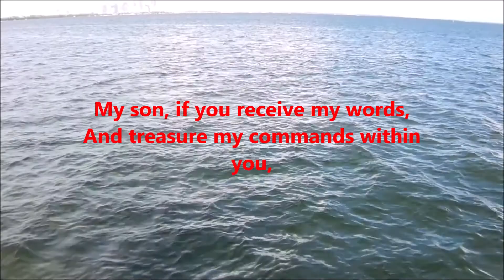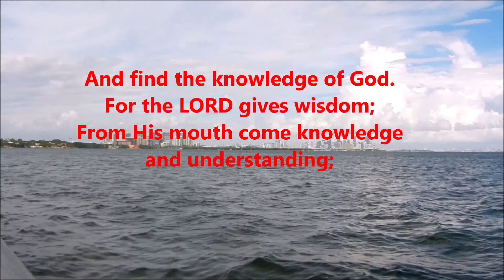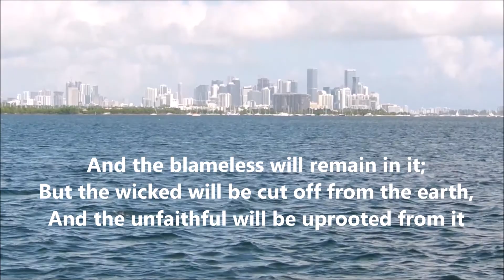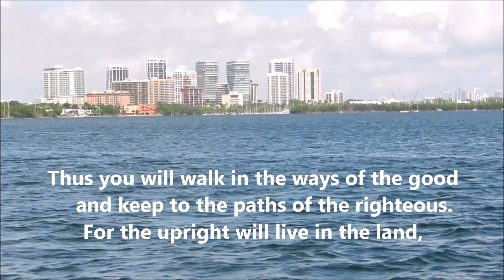Proverbios capitulo 2 - Proverbs chapter 2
Excelencias de la sabiduría Proverbios capitulo 2 -  The Benefits of Wisdom - Spoken Proverbs chapter 2 see subtitles in English